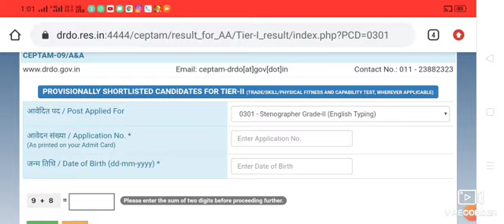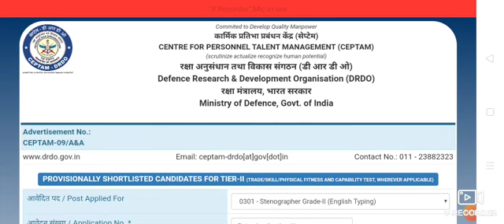DRDO CEPTAM VARIOUS POST RESULT DECLARED PLEASE CHECK RESULT ON OFFICAL SITE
LUCENT GK BOOK

KIRAN REASONING BOOK

ARIHANT PUBLICATION ( ENCYCLOPEDIA OF GENERAL SCIENCE )

LUCENT GK BOOK